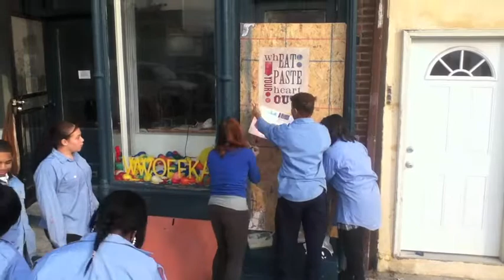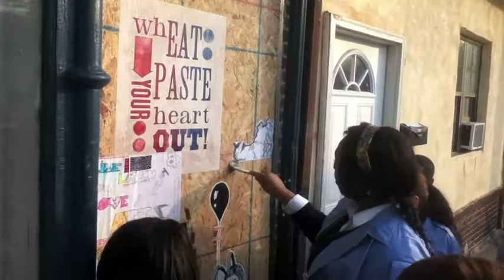Wheat Past Your Heart Out.mov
Wheat Paste Your Heart Out, public art project featuring Amber Ganzelli's students wheat pasting a board outside of VWVoffka